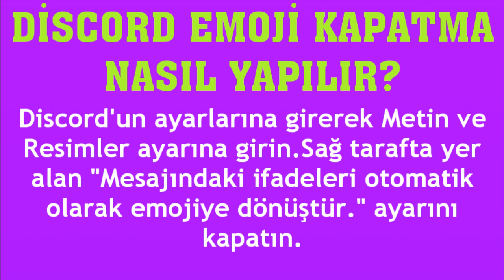Discord Emoji Kapatma Nasıl Yapılır?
Merhabalar bu videomuzda sizlerle birlikte discord emoji kapatma nasıl yapılır sorusuna yanıt vermeye çalışıyoruz.İyi Seyirler Dilerim.

discord otomatik emoji kapatma
discord emoji nasıl kapatılır
discord emoji iptal etme